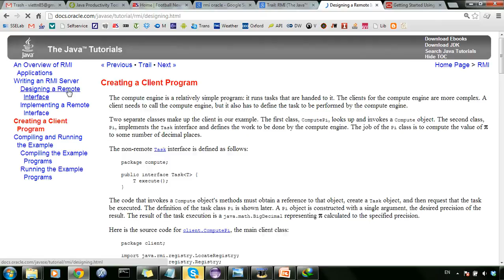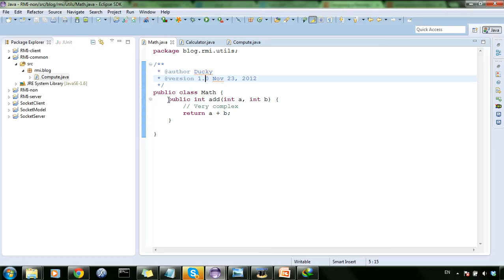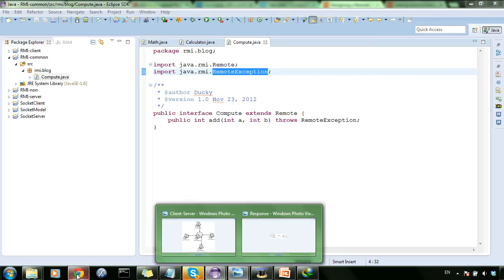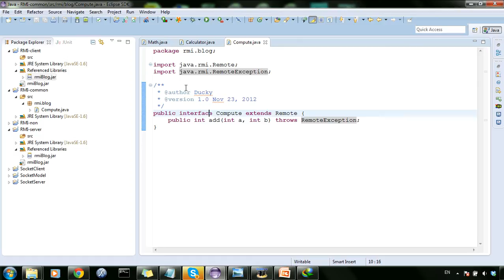Network programming 8: Build Interface